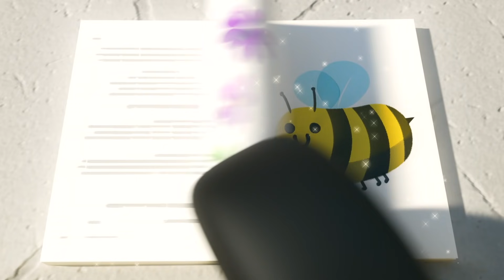Buster und der Mobber Bandit Bus | Go Buster Deutsch | Kinderlieder.| Cartoons für Kinder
Buster und der Mobber Bandit Bus  0:00
Buster und der Heißluftballon  2:09
Busters Muttertag  4:12
Buster lernt die Formen  6:08
Buster und der Mobber Bandit Bus  8:23
Buster im Gefängnis  10:27
Buster spielt Fußball  12:26
Zombie Buster (Halloween)  14:23
Buster, der Osterhase  16:29
Buster und das Boot  18:34
Buster im Meer  20:37
Buster und der Wackelzahn  22:37
Super Buster  24:40
Busters Erster Schultag  26:43
Buster und der Schläfrige Zug  28:44
Busters Tag am Strand  30:42
Buster der Zauberer  32:42

Kinderlieder voller Abenteuer über die Natur.